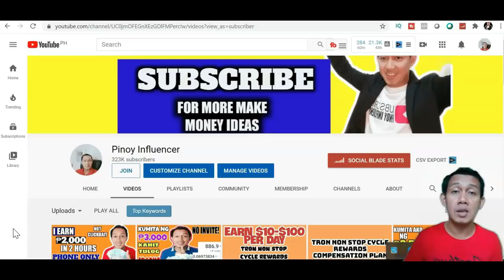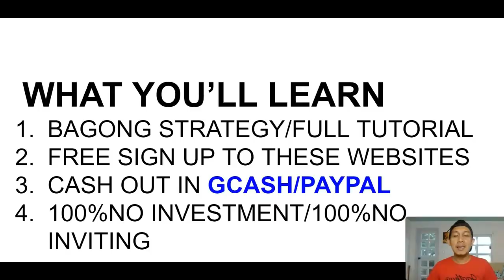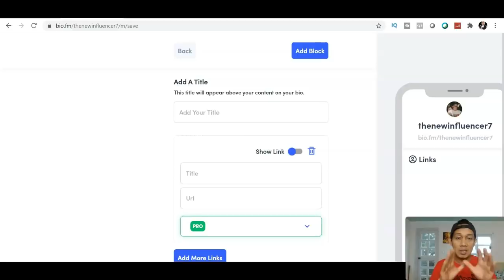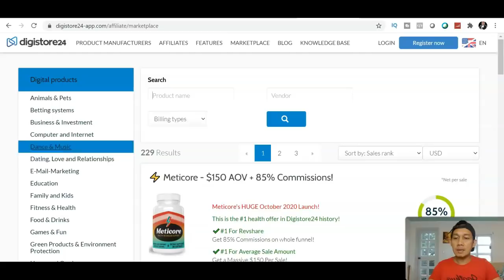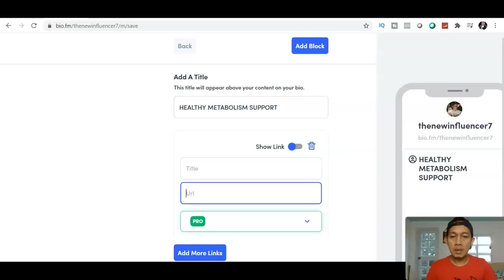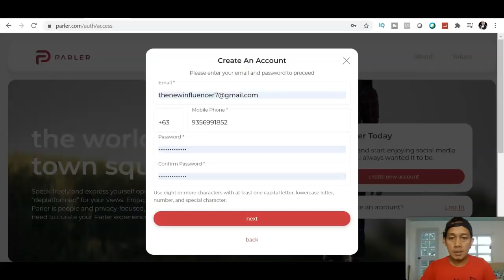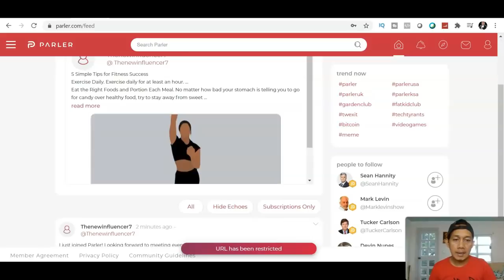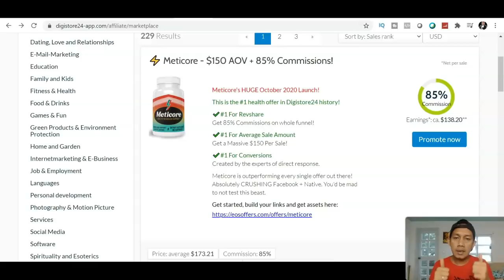Kumita Ng P4,500 Sa Gcash LIBRE Lang Walang Inviting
PAANO KUMITA SA GCASH NG LIBRE. MARAMI ANG PARAAN PAANO KUMITA ONLINE ITO AY ISA NA PWEDENG GAWIN KAHIT NASA BAHAY ANG AT ITO AY WALANG INVITING WLANG PUHUNAN NA ILALABAS AT ITO AY MADALI PANOORIN HANGGANG SA DULO.